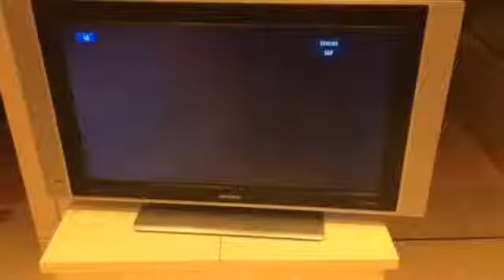Mar 2, 2016